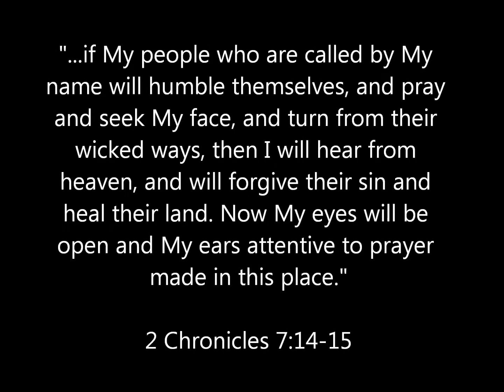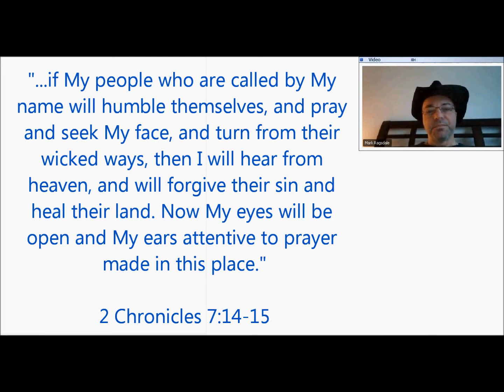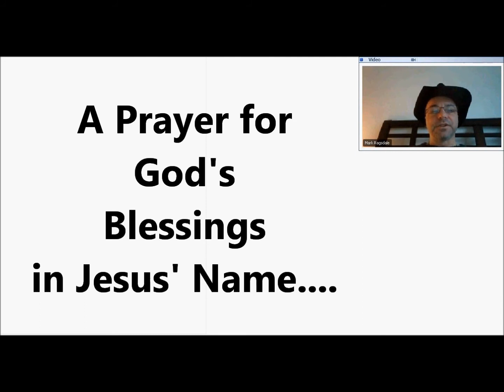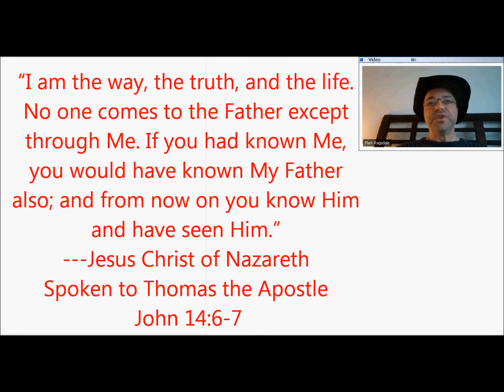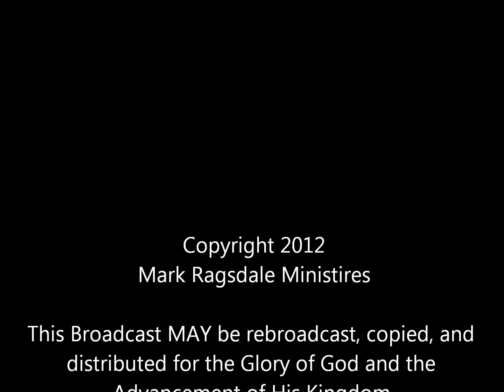12 01 01 Morning Prayer Kickoff